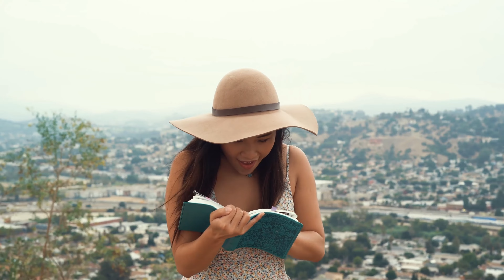The Power of Curiosity: Adventures in Scientific Curiosity with Robin Ince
Join comedian and science enthusiast Robin Ince on a mind-blowing journey through the fascinating world of science experiments. Get ready to be shocked and amazed as Robin demonstrates the power of curiosity through a series of jaw-dropping scientific demonstrations. From electrifying experiments to mind-bending optical illusions, this video is sure to leave you in awe of the wonders of the natural world. Don't miss out on this incredible adventure into the realm of scientific curiosity with Robin Ince!